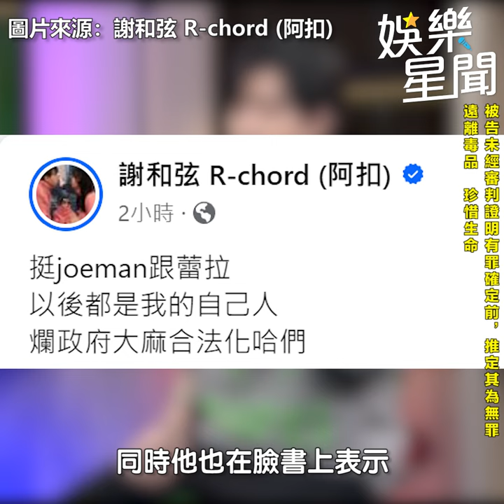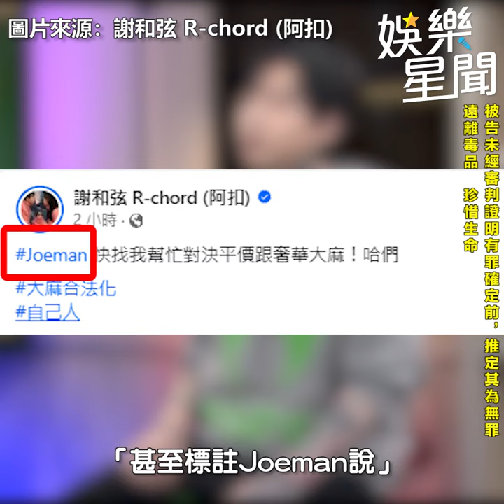Joeman人設大翻車！持毒被逮 網狂酸：平價牢房vs奢華牢房｜三立娛樂星聞